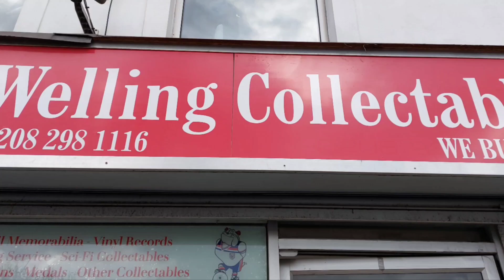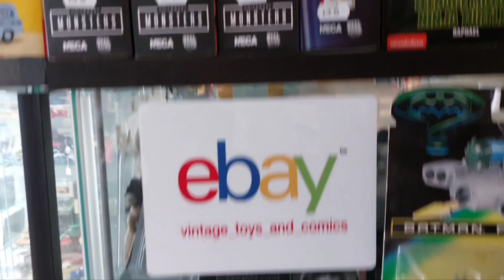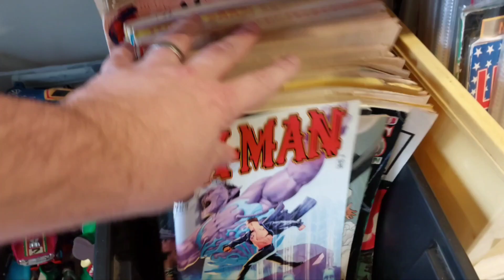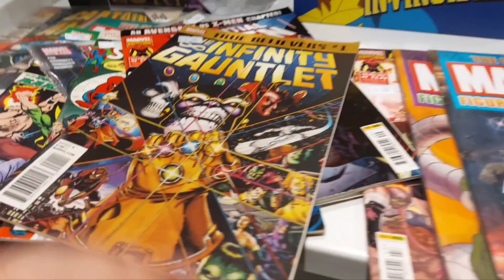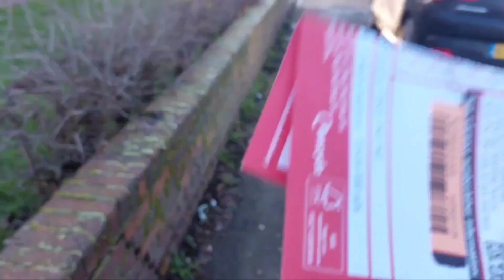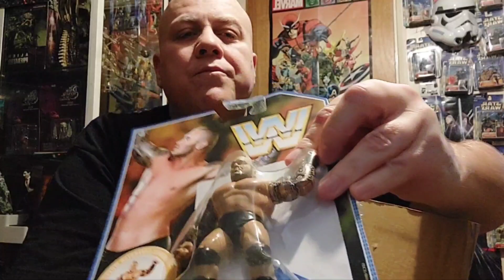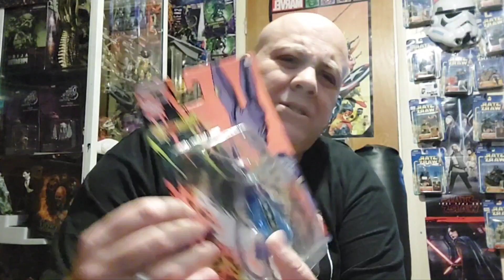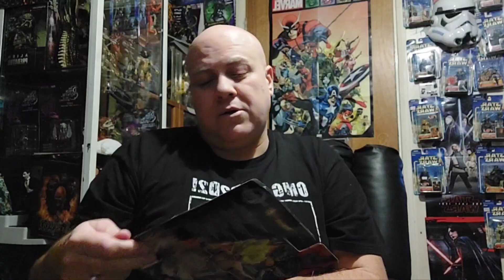Saturday toyshow/Toy collection episode 44 Toy hunting time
join me while I go Toy hunting and open new toys